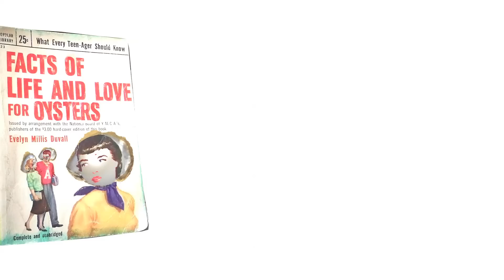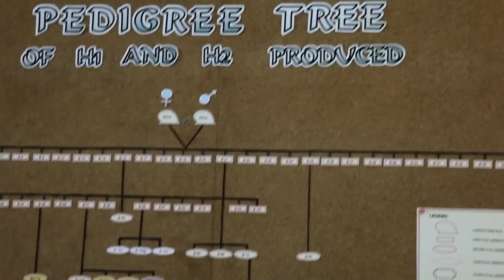The Story of the Golden South Sea Pearl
March of 2011 a team of four went on a journey around the world to discover the cultured pearl. The mission of this journey was to explore the pearl producing regions of the world and share the true story of these magnificent gemstones. We would meet and interview the most influential pearl farmers and their workers who maintain the delicate balance between man and nature with one common goal... producing beautiful pearls. This video will give you a look at the beauty of the Philippines, the farm workers, and the passion that drives them. This is the golden South Sea pearl.